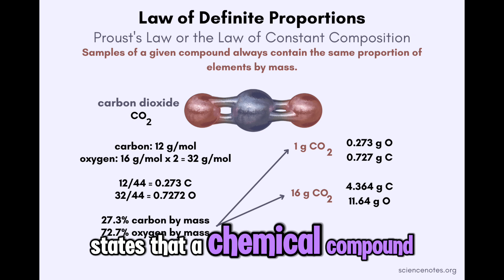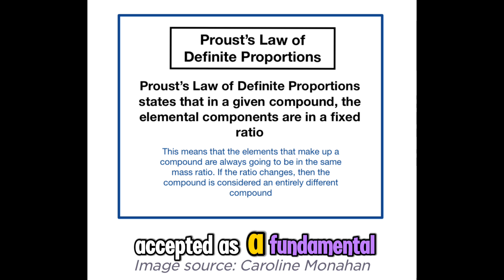The Law of Constant Composition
Also known as the Law of Definite Proportions or Proust’s Law